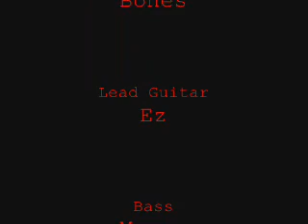DEADSET Interview with I.M.VIDEOS & S.W.E.T.TV